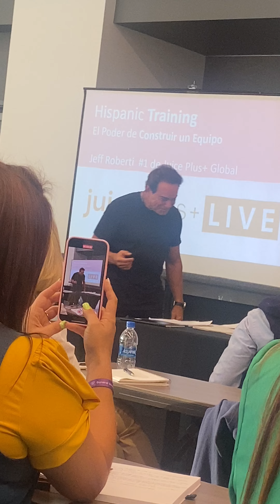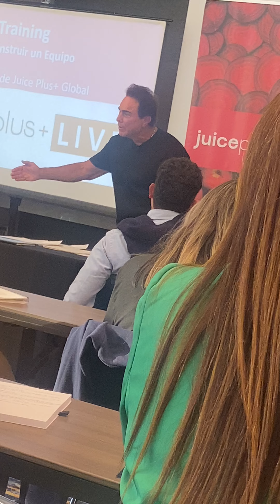JP 17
Juice Plus International Business session - Fall 2023 session